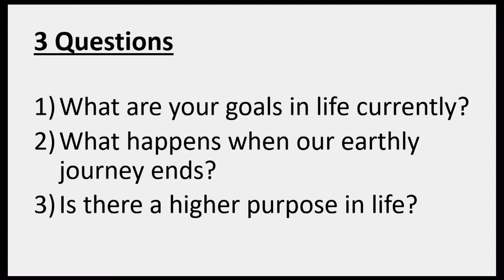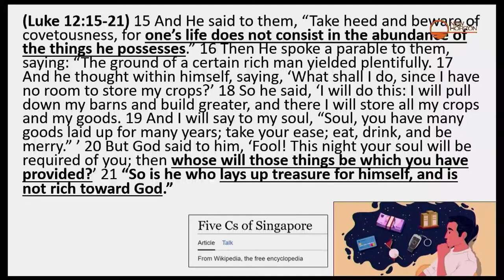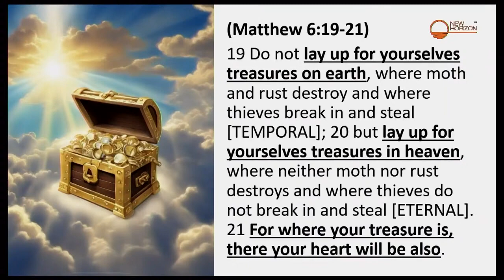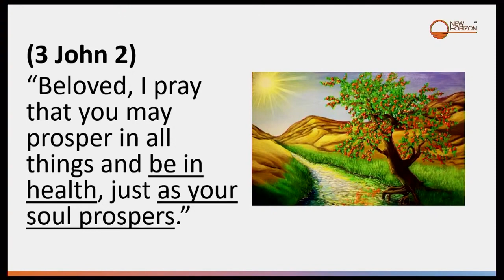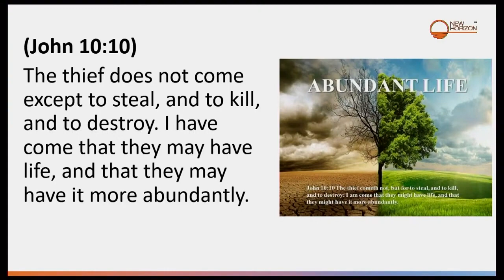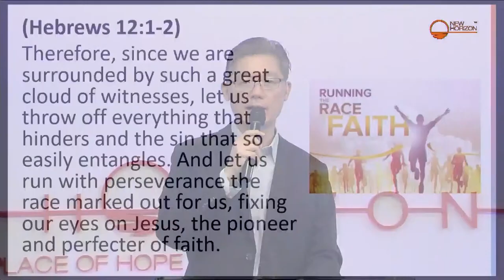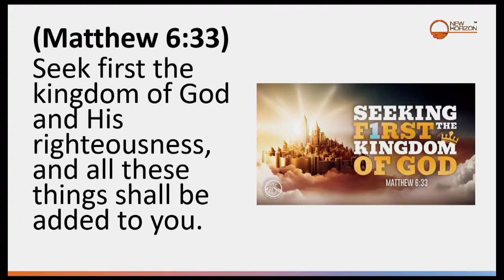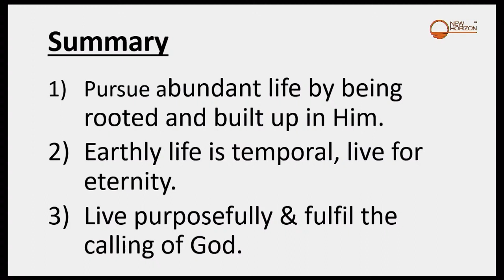Living the abundant life with an eternal perspective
Pastor Joshua
4 February 2024